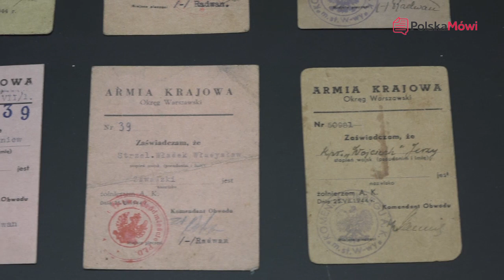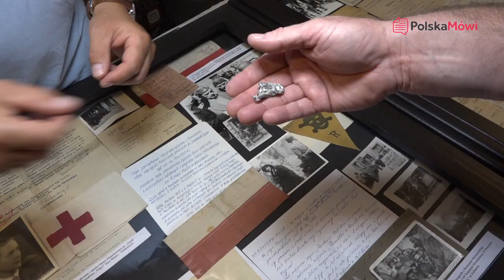Cenne pamiątki z Powstania Warszawskiego - Marek Ziarkowski